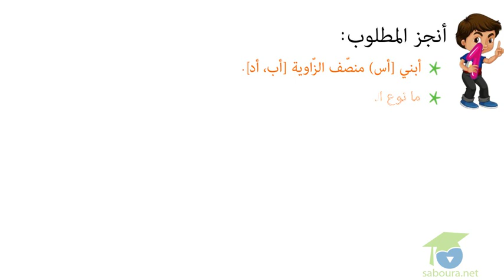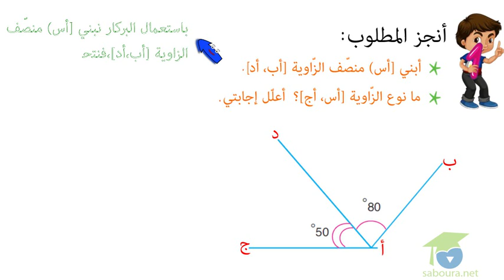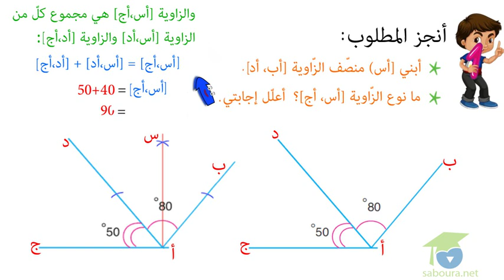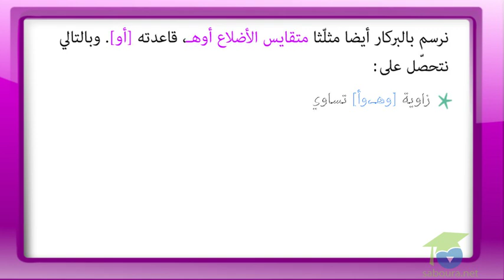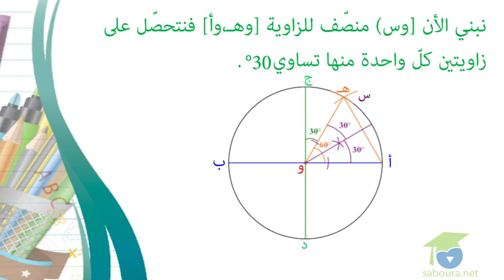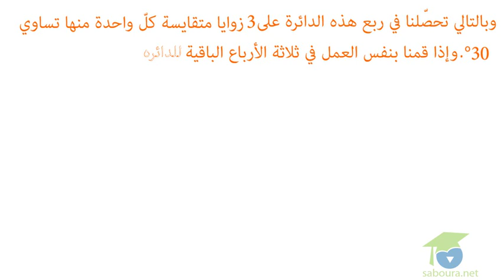ﺍﻟﻤﺴﺘﻮﻯ ﺍﻟﺴﺎﺩﺱ ﺭﻳﺎﺿﻴﺎﺕ ـ الدرس 07 ـ ﺃﺑﻨﻲ ﺯﻭﺍﻳﺎ ﺃﻗﻴﺴﺘﻬﺎ ﺑﺎﻟﺪّﺭﺟﺔ: 15 – 30 – 60 – 90 – 120 (1)